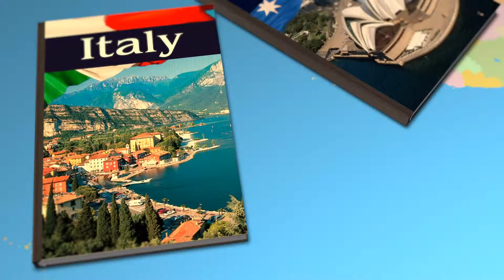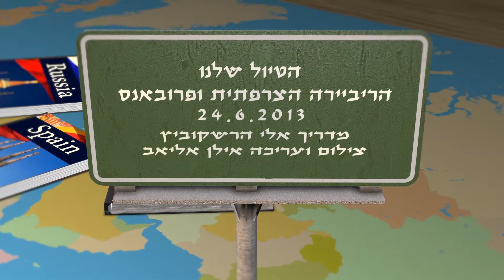פתיחה סרט טיול לריביירה הצרפתית ופרובאנס